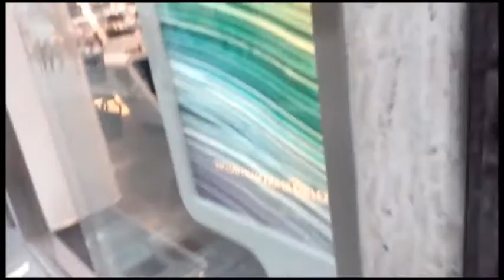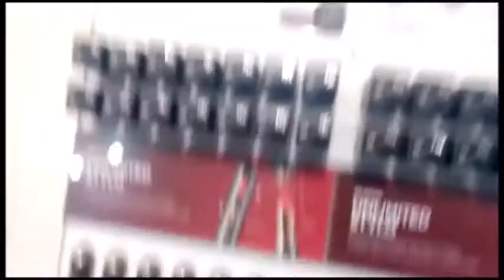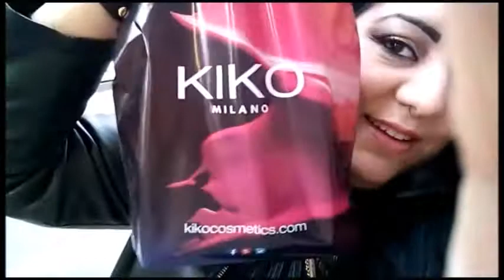GRWM|| TRUCCO NEW YORK COLOR E SEPTUM AL NASO ➕ MINI VLOG|| UN GIRO ALLA KIKO👛💋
Ciao a tutti e benvenuti nel mio canale!! In questo video faccio un mi preparo con voi dove mvi racconto la mia assenza e il finto piercing al naso e vi porto con me a fare un giro alla kiko!! Un bacione!

In this video I make a prepare myself with you where I tell my absence and the fake nose ring and I bring with me a ride to Kiko !! A big kiss!